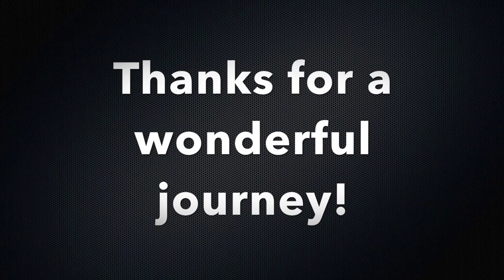Asher's Valedictory Speech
This is the speech I gave at our Valedictory Assembly in October 2016. Towards the end of the video is our war cry, which we did for the last time! The memories will live on! Thank you Greenside High School!

Video Creds:
Joanne Pardey :D